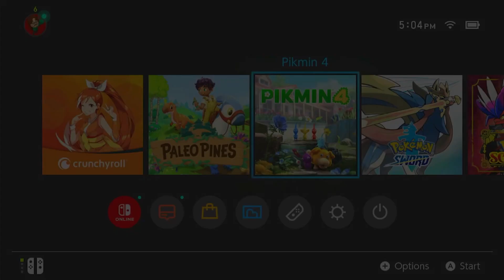Oh no, she's a streamer?! and Return to Engulfed Castle!! - fel Plays Pikmin 4!! ep59